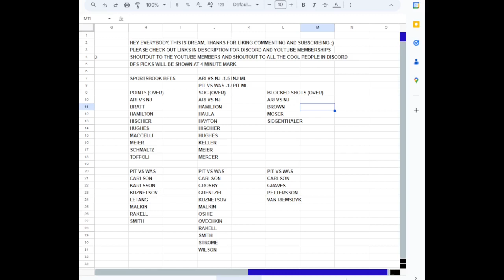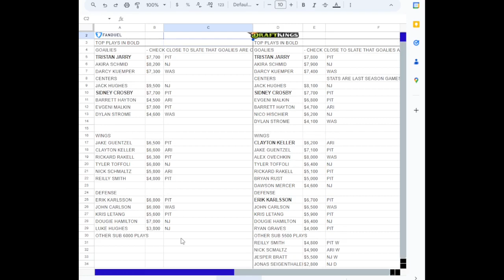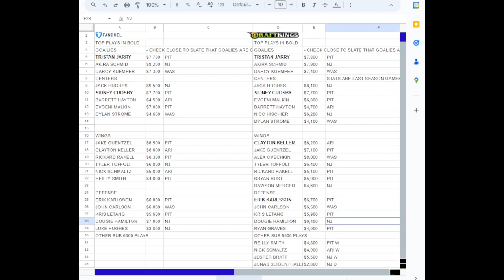Dreams Top Picks NHL DFS 10/13/23 Daily Fantasy Sports Strategy DraftKings Fanduel & Sportsbook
Come check out my bets in my DraftKings Social Betting Group!

In this video, I'll be sharing my top picks for today's DFS slate on DraftKings and FanDuel. Get ready to learn the best DFS strategies and make your best lineup yet!